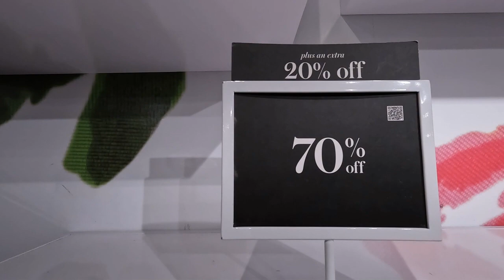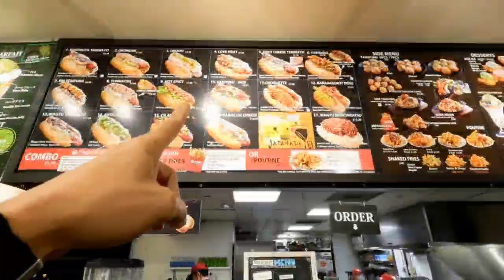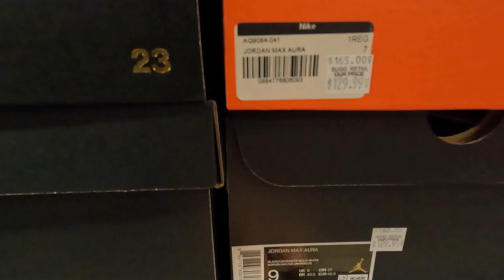Richmond Outlet and Food Trip part 1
A quick visit to the outlet mall by Templeton Station and a quick bite after. Just another day in McArthur Glenn and see if we can snag some great deals as we go.
To make it worth our while, we'll grab some hotdogs 🌭 at Japadog and then go straight to Capstan Way and try Yah yah ya ramen. And then finish the day with some warm desert at Meet Fresh and call it a day!